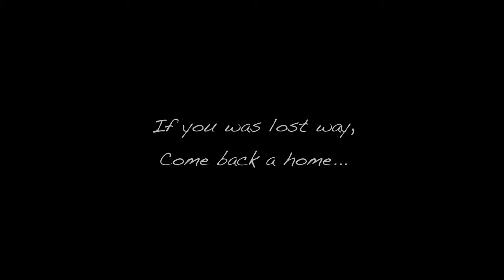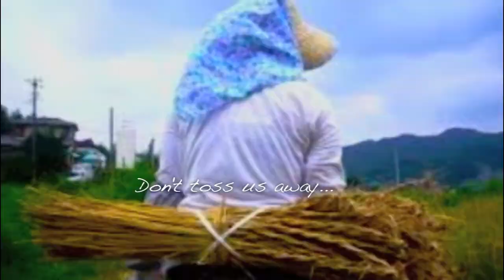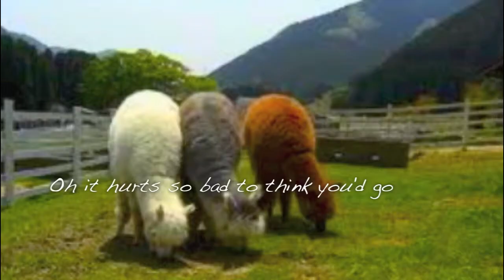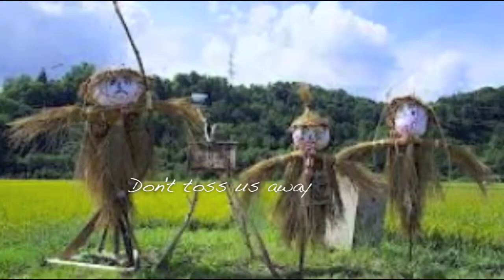"Don't toss us away"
😇 Please see the latest video of LOOSE CANNON.

If you was lost way,
Come back a home...

♫ "Don't toss us away" / LONE JUSTICE
Maria McKee   Ryan Hedgecock   Marvin Etzioni   Don Heffington   Tony Gilkyson

Hiroshi Yamashita Original Movie.